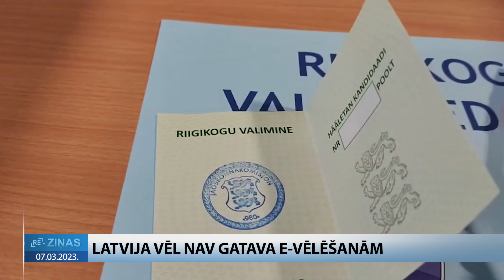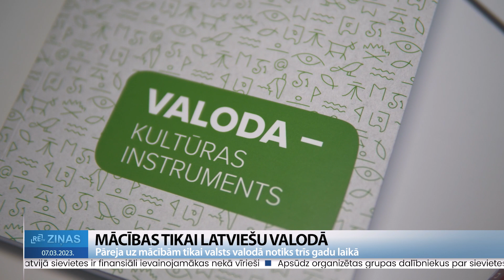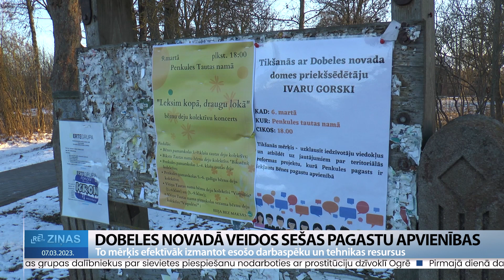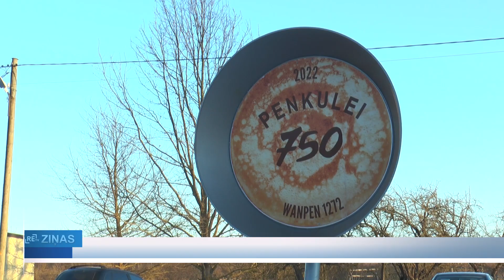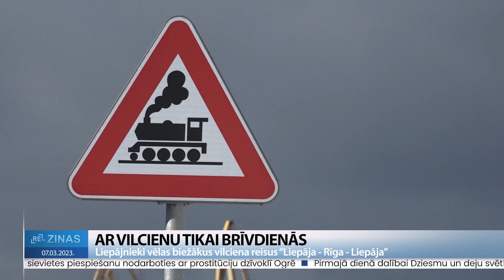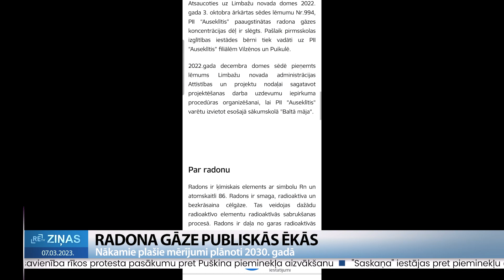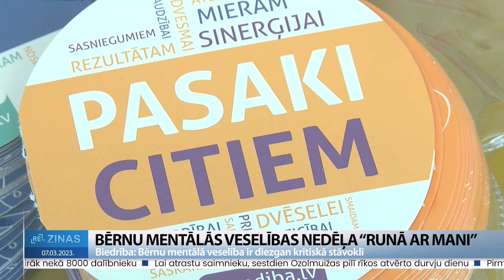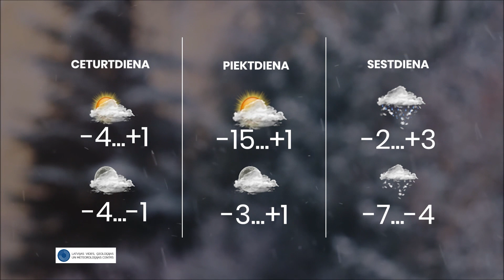ReTV Ziņas 19.00 (07.03.2023.)